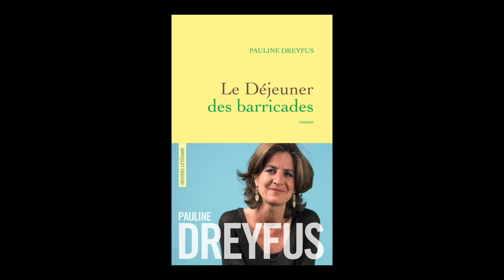Pauline Dreyfus - Le Déjeuner des barricades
Pauline Dreyfus vous présente son nouveau roman "Le Déjeuner des barricades" aux éditions Grasset.